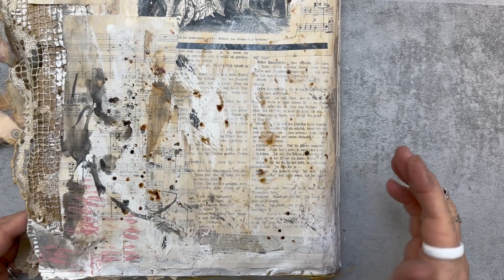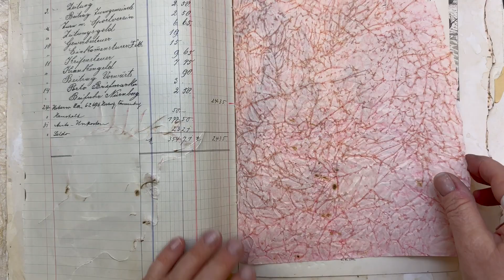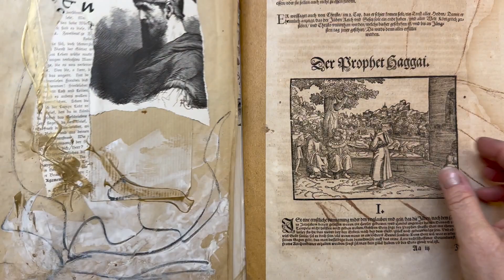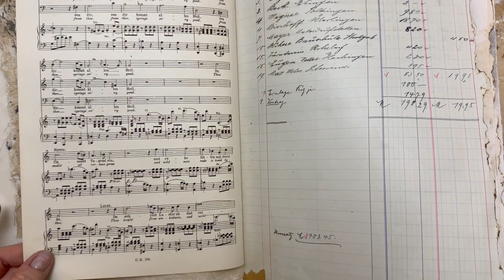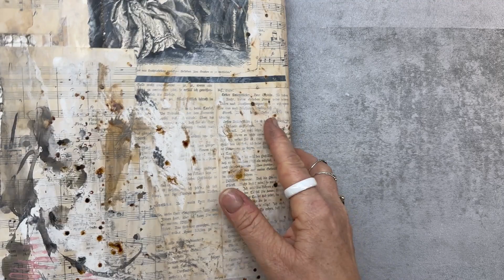Art Journal XXL Vintage Ephemera Journal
Diesmal habe ich ein extra großes Journal gemacht. Die Seiten habe ich mit einem Kraftpapier Klebeband verbunden. Das glänzt nicht so und ist leicht abreissbar und bemalbar. Hier kann noch viel weiterbearbeitet werden.

Wenn Du Fragen hast, immer her damit :) schreib mir gerne 😊